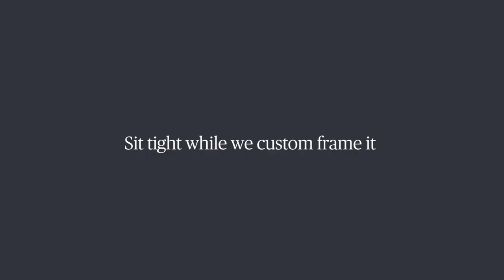The Framebridge App | Framebridge Tips and Tricks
Tips on how to order a picture frame with the Framebridge app.